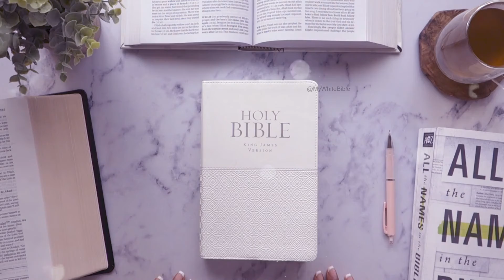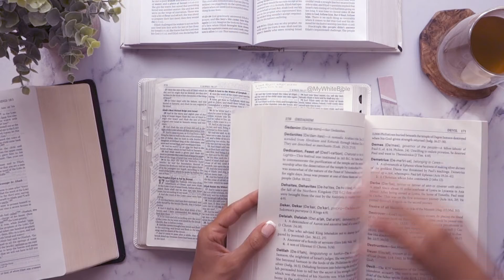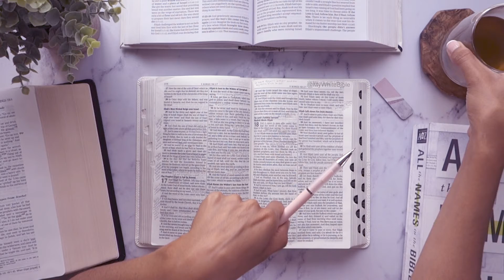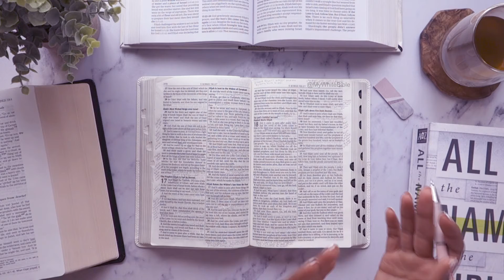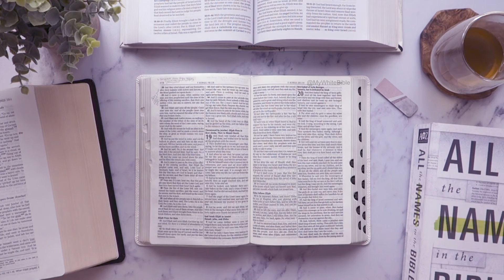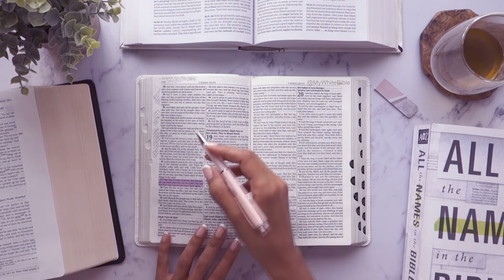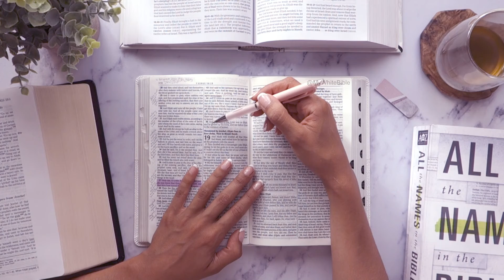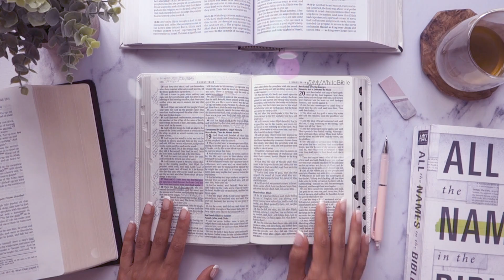Women's Bible Study Lessons | Bible Study 1 Kings Chapter 18 | Study the Bible With Me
Women's Bible study with me through 1 Kings Chapter 18 where prophet Elijah suggests a dramatic face-off: The Most High vs their false gods, 1 prophet against 800+ false prophets... and it goes down!

I hope you find this Bible study helpful. It's important to take time every day to read the Bible and get into God's Word - it is our daily bread after all! But it can be difficult to know how to study the Bible or find time to study the Bible. I hope this daily Bible study showing how I study the Bible, helps you keep to a routine as well as helps you learn something too!